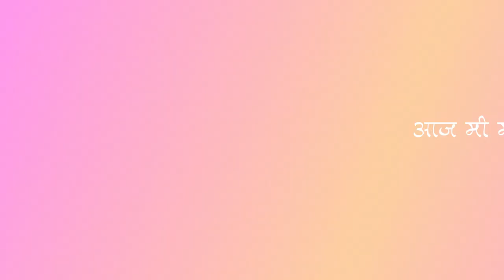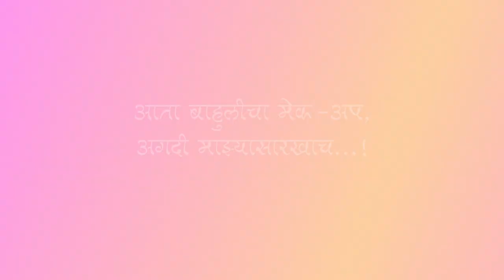बाहुलीची अंघोळ आणि मेकअप - मुलं मोठ्यांची नक्कल कशी करतात बघा...! ।। Fun activities for kids at home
आपण घरात मुलांच्या समोर जे करतो, जसे वागतो त्याची हुबेहूब नक्कल करायला मुलं बरोब्बर शिकतात...!
आता हेच बघा ना, अंघोळीनंतरची तयारी आणि मेकअप ईवा किती छान करतेय आणि मुख्य म्हणजे कशासाठी काय वापरायचं हे तिला अगदी नीट माहित झालंय...!
पुस्तकी अभ्यासापेक्षा मुलांसमोरचं आपलं वागणंच त्यांना घडवतं याचं एक छोटंसं उदाहरण आहे हे...! आणि अश्याच लहानसहान खेळांमध्ये मुलं आणि त्यांच्यासोबत आपणही रमलो तर  सरतो समजतही नाही...